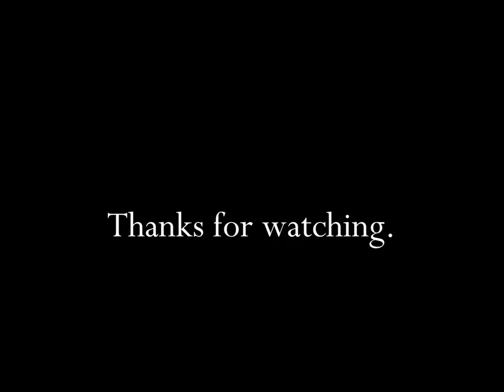Kellogg's Company Fruity Marshmallow Rice Krispies 1987 TV Commercial HD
This is a 1987 tv video commercial from Kellogg's Company and titled "Fruity Marshmallow Rice Krispies".